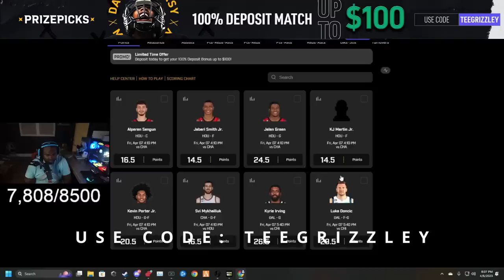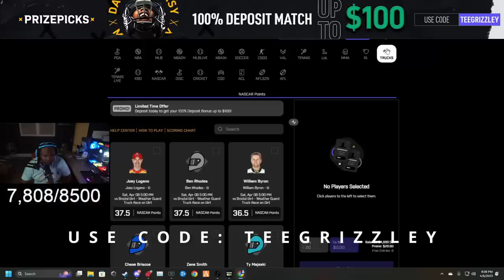Episode 35.2: TBG Called Us Out & Got Smoked! | GTA RP | Grizzley World Whitelist